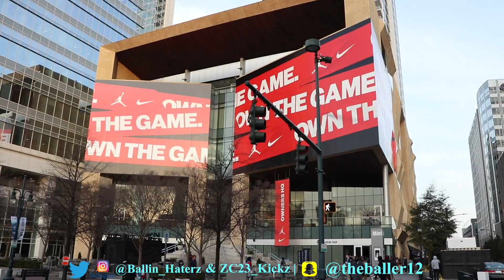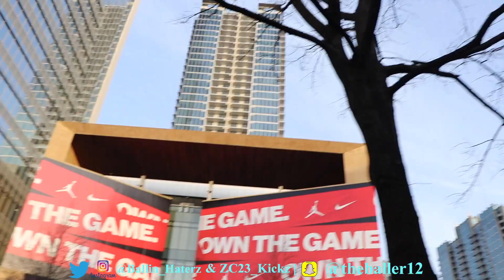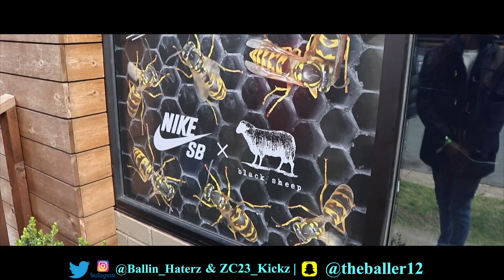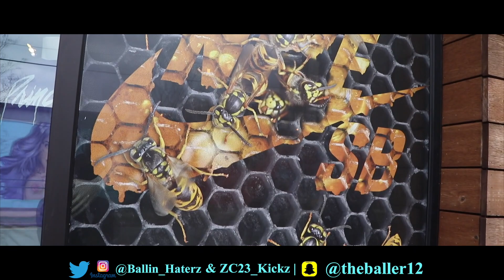NIKE ALL STAR WEEKEND CHARLOTTE EXCLUSIVE COPS!!!: Day 2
CASHING OUT AT NIKE ALL STAR WEEKEND 2019
Nike SB Black Hornet Special Box

My Dimensions:
Shoe Size- 11-12, Prefer 11.5
Shirt Size- L
Pants- L/ 32,34
Jackets- XL

Gaming:
PS4: ZC2Killer99
XB1: ZC2Killer